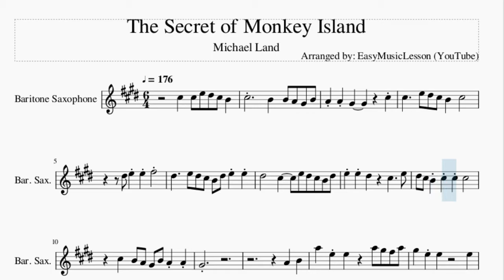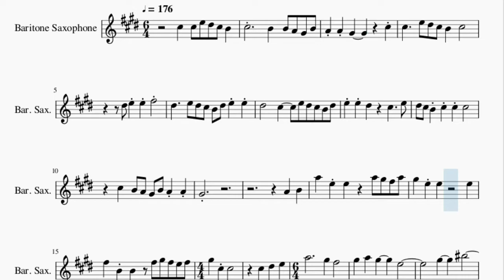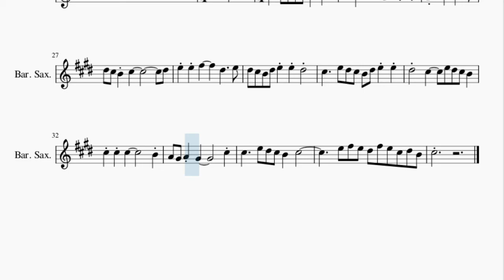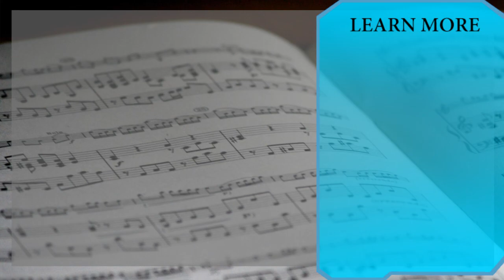Baritone Sax Sheet Music: How to play The Secret of Monkey Island by Michael Land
Here is a sheet music/tab video on the song The Secret of Monkey Island by Michael Land on the baritone sax. A baritone sax sheet music arrangement which is transposed to notes that are easily played by baritone sax, for the song The Secret of Monkey Island by Michael Land.

EasyMusicLesson2 teaches you to play the your favorite instrument, through well-arranged sheet music so that you too can learn how to play The Secret of Monkey Island by Michael Land on the baritone sax as fast as you can. A baritone sax sheet music with backing tracks to help your play the song better.

Chords of Baritone Sax arrangement:
E Min   D Maj   C Maj   G Maj   A Min   E Min   D Maj   C Maj
G Maj   A Min   D Maj   G Maj   B Maj   E Min   G Maj   B Maj
E Min   C Maj   G Maj   A Min   E Min   D Maj   E Min   D Maj
C Maj   G Maj   D Maj   E Min   F Maj   E Min   C Min   D Maj
E Min   C Maj   A Min   E Min   D Maj   C Maj   C Maj

Melody notes of Baritone Sax:
Db5   Db5 E5 Eb5 Db5 B4
Db5         B4   B4 A4 Ab4 B4
A4 A4 Ab4         Db5
Db5     E5 Eb5 Db5 B4   Db5
Eb5 E5 E5 Gb5
Eb5     E5 Eb5 Db5 B4 Eb5 E5 E5
Eb5       Db5     E5 Eb5 Db5 B4 Eb5
E5 E5 Eb5     Db5     E5
Eb5 Db5 B4 Db5 Db5 Db5
Db5   B4 A4 Ab4 B4 A4 A4
Ab4
A4   B4
A5   E5 E5     A5 Ab5 Gb5 A5
Ab5   E5 E5         E5
Gb5   B4 B4   Gb5 Ab5 Gb5 E5 Gb5
Ab5   Db5 Db5         Db5
Eb5   E5   A5           Ab5
Gb5       Ab5   A5   Ab5
E5               Ab5
Gb5               Db5 Db5 E5
Eb5 Db5 B4   Db5         B4
B4 A4 Ab4 B4 A4 A4 Ab4
Db5             Eb5 E5 E5
Gb5       Eb5     E5 Eb5 Db5 B4 Eb5
Eb5 Db5 B4 Eb5 E5 E5 Eb5
Db5     E5 Eb5 Db5 B4   Db5 Db5
Db5           B4 A4 Ab4 A4
Ab4           Db5 Db5     E5
Eb5 Db5 B4   Db5             E5
Gb5 E5 Eb5 Gb5 E5 Db5 Eb5 B4 Db5